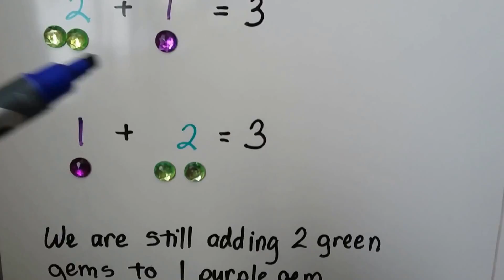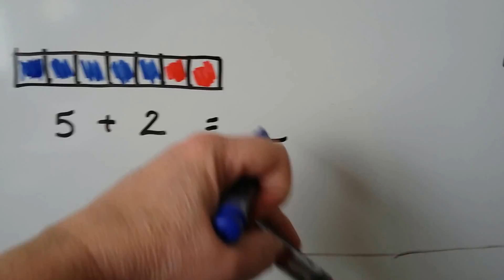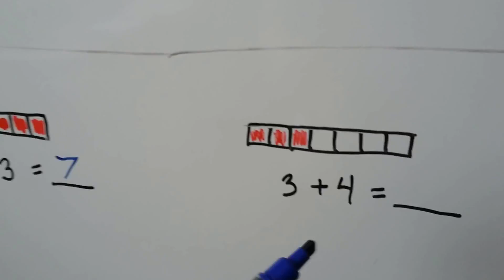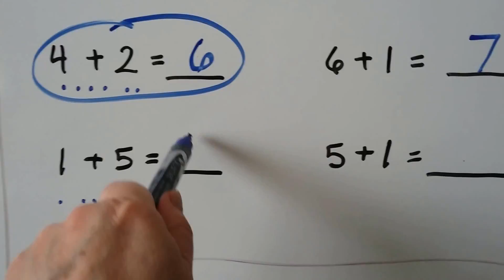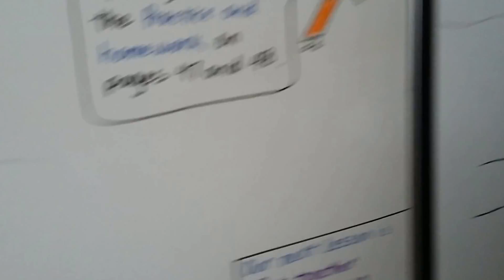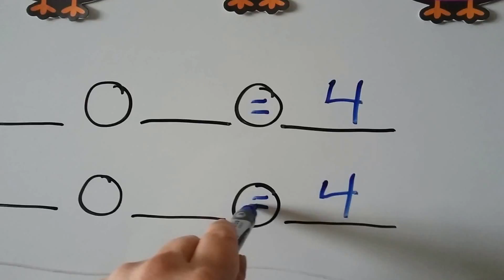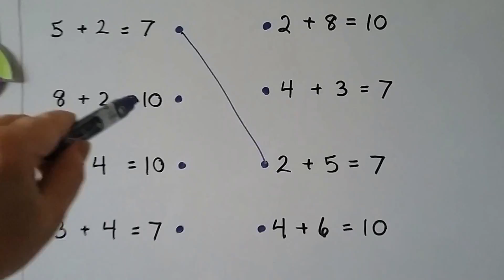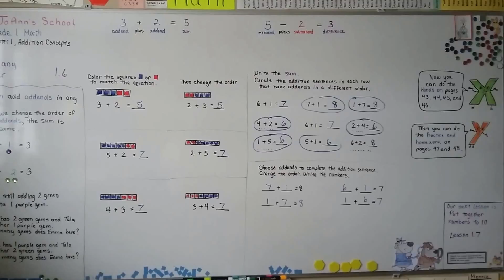Grade 1 Math 1.6, Add in any order (Sums to 10)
How we can add in any order. Changing the order of the addends does not change the sum. Using counters and models to show adding in any order. Writing addition sentences for given pictures.

If you can't afford to become a monthly patron...
click or watch the ads to help me out.